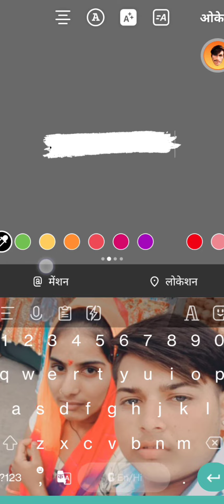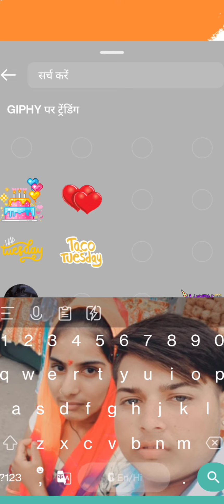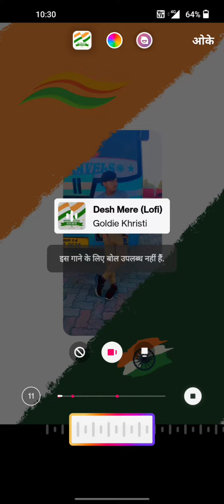इंस्टाग्राम स्टेटस पर वीडियो बनाना सीखे